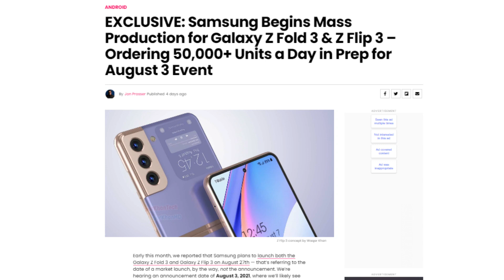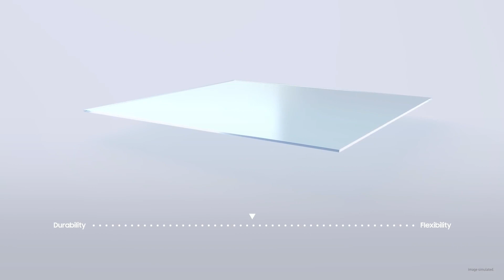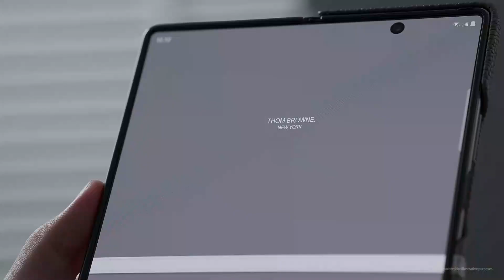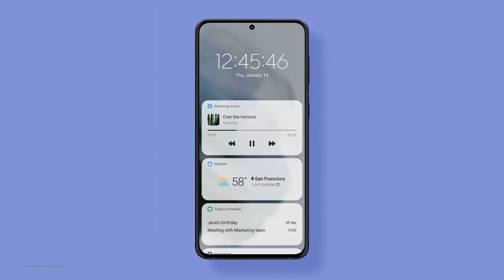Samsung Galaxy Z Fold3 - Good News!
Samsung Galaxy Z Fold3 will be 20% cheaper than its predecessor and it reportedly to undergo mass production.

✅LG Phones

✅Huawei Pro Phones

✅OnePlus Phones